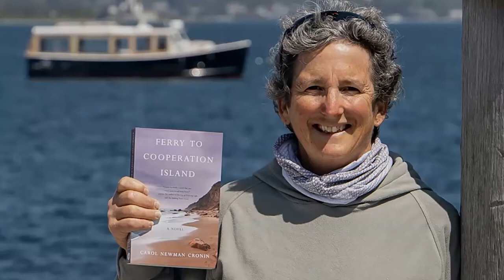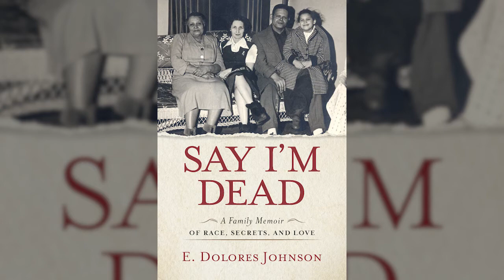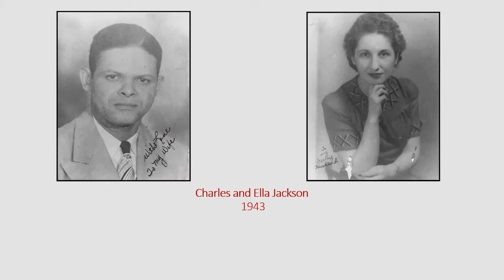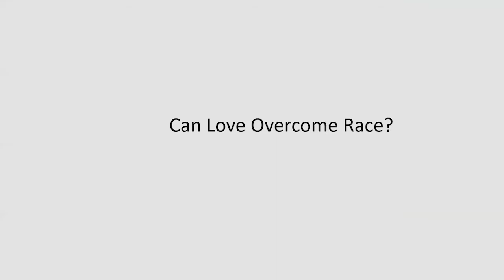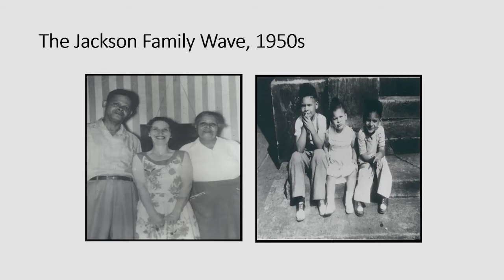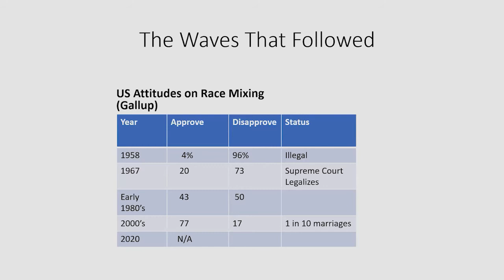Arlington Author Salon – January 07, 2021